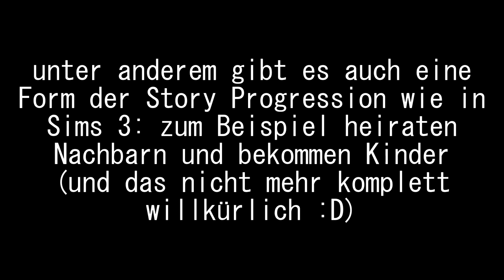Meine MUST-HAVE Mods! mit Links 💖 | Die Sims 4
Ich stelle euch alle Mods vor, die ich benutze!

Teleport Any Sim Mod (auch diese Seite ist zum Zeitpunkt des Uploads down, dementsprechend finde ich den Link diesmal nicht. Wenn ihr jedoch auf der Seite des Poseplayers seid, dann werdet ihr dort den Link hierzu auch finden)

➡️ Origin-ID: muligurly